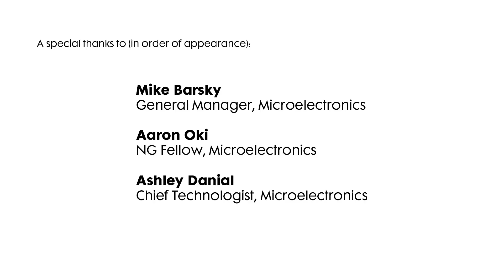Defining Possible with Microelectronics Products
We're DefiningPossible for everything from satellite communication to complex astrophysics systems, like the James Webb Space Telescope.

Whether you’re a university, a large corporation, or a commercial start-up, we’re here to turn your concepts into reality.

{23-1754}